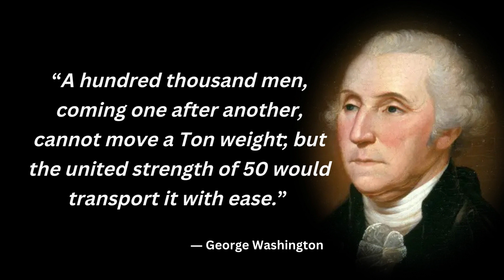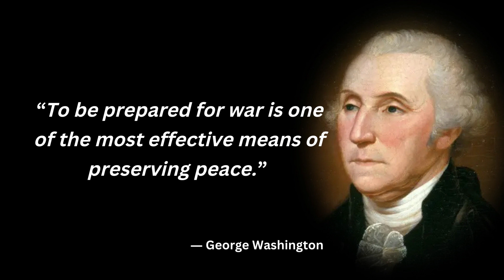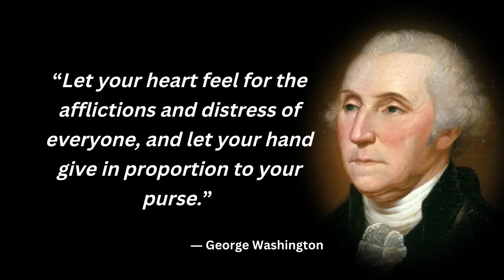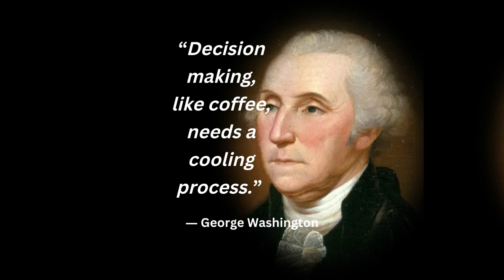Best George Washington Quotes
George Washington (February 22, 1732 – December 14, 1799) was an American military officer, statesman, and Founding Father who served as the first president of the United States from 1789 to 1797. Appointed by the Continental Congress as commander of the Continental Army, Washington led Patriot forces to victory in the American Revolutionary War and served as president of the Constitutional Convention of 1787, which created and ratified the Constitution of the United States and the American federal government. Washington has been called the "Father of his Country" for his manifold leadership in the nation's founding.